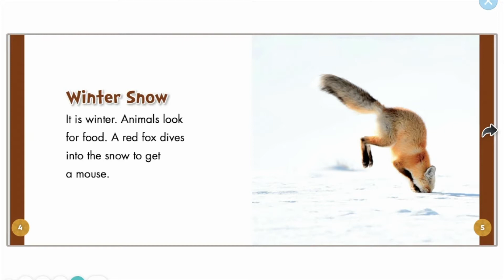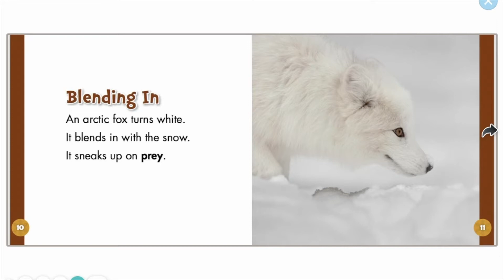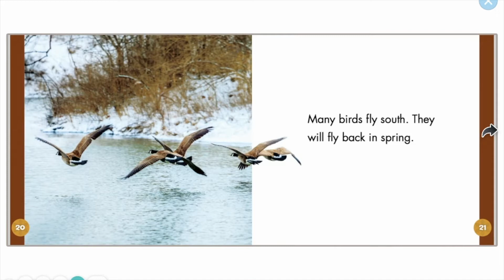Animals in Winter story, vocabularies and song